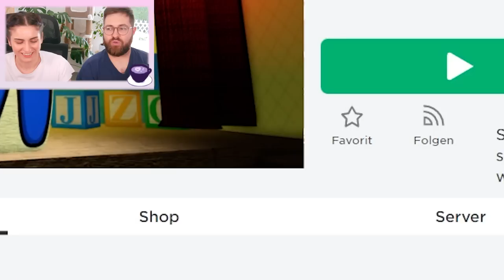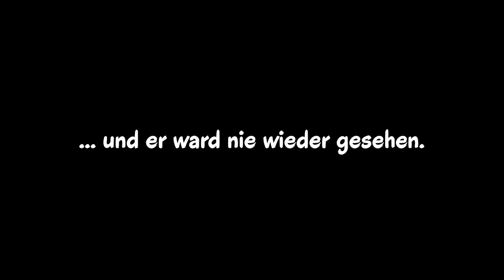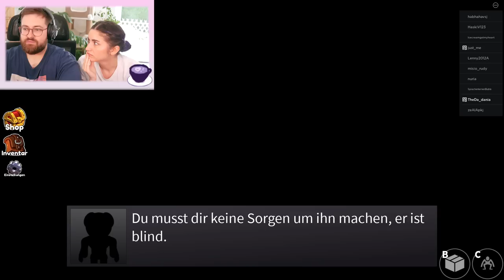Mein FREUND & ICH werden VERFOLGT! Roblox Rainbow Friends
Flo spielt gerne Horrorspiele! Ich.. nicht so. Aber heute traue ich mich trotzdem mal das Spiel mit ihm gemeinsam auszuprobieren!